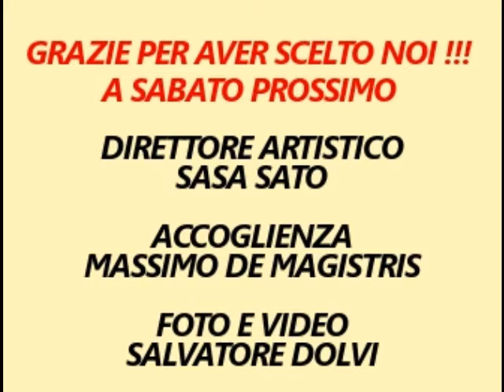Gianluca Manzieri ... Dj Pandemonio al Flanagans DiscoPub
FLANAGANS DiscoPub Aversa
Prenota ora per i prossimi eventi
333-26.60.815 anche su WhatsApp